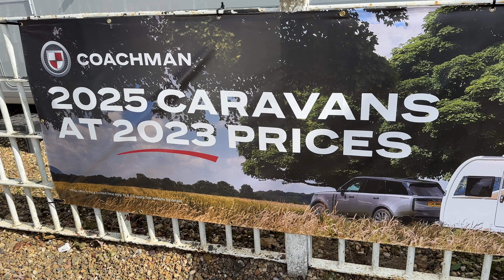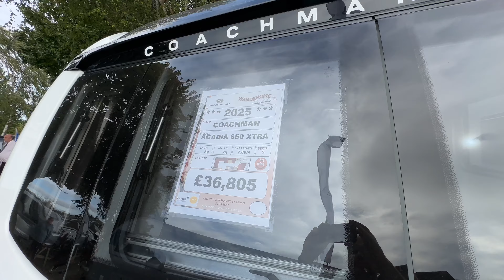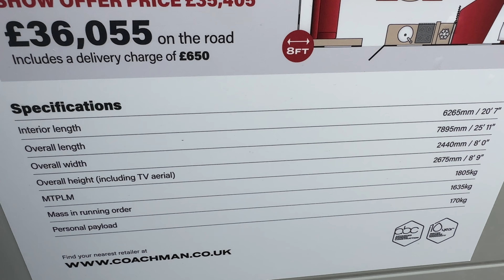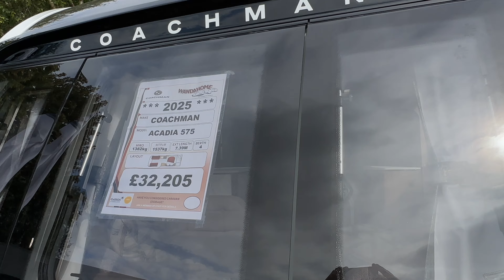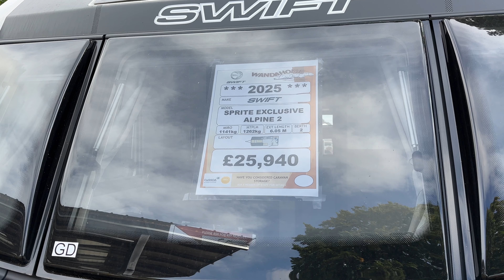2025 Local Dealer Caravan Preview Event WANDAHOME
Wandahome, the Caravan Dealer, had an open event recently to launch and highlight some of the 2025 models of Bailey, Coachman and Swift so we decided to have a wander, look at the prices and have a look at some of the Caravans.

Hey Ho Let’s Tow is a family-friendly channel that showcases our caravanning and travel holidays in the UK and beyond. Join us as we explore new places, share tips and tricks, and have fun with our Bailey Discovery D4-4 caravan. Also enjoy tours of new caravans, exhibitions and shows. Join use on our travels beyond the caravan too as we share our family adventures with you as we embark on foreign holidays and vacations. Whether you are a seasoned caravanner or a newbie, you will find something to enjoy on our channel.

What You’ll Find Here:
Breath-taking Adventures: Explore hidden gems, picturesque campsites, and off-the-beaten-path destinations. Our vlogs capture the magic of each location, from sunrise hikes to starlit campfires. Also join us as we travel further afield on holidays around the world.
Caravan Tours: Step inside our cosy home on wheels! We’ll showcase different caravan models, share tips for efficient space utilization, and highlight the latest features.
Caravan Shows: Get an exclusive peek at the latest caravan innovations and industry events. We’ll attend shows, interview experts, and reveal what’s trending in the leisure vehicle world.
Family Bonding: Discover the ups and downs of caravan life with kids. From epic family games to cooking mishaps, we’ll share our real experiences—the good, the bad, and the hilarious!
Practical Tips: Need advice on towing, campsite etiquette, or caravan maintenance? Look no further! Our channel is a resource hub for fellow caravan enthusiasts.

Hit the road with us, and let’s create memories that will last a lifetime! 🌄🚐